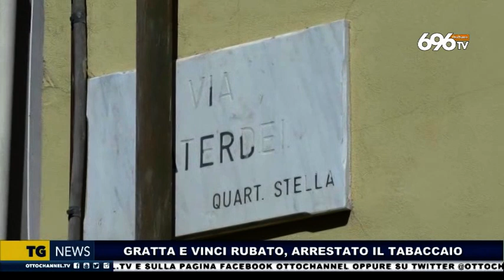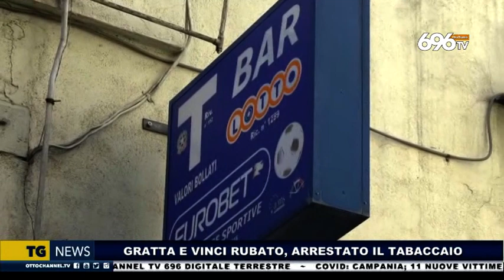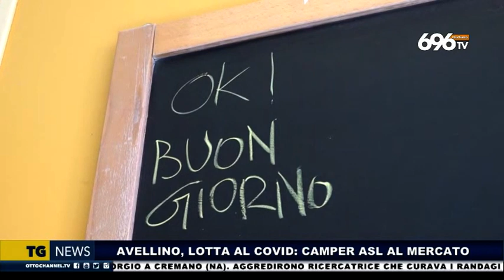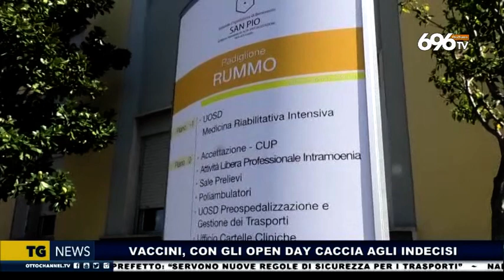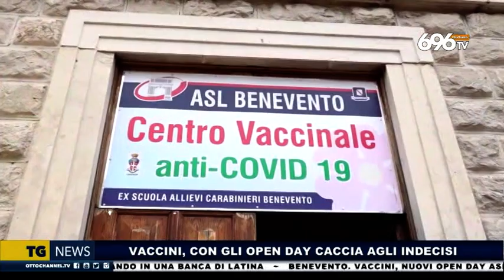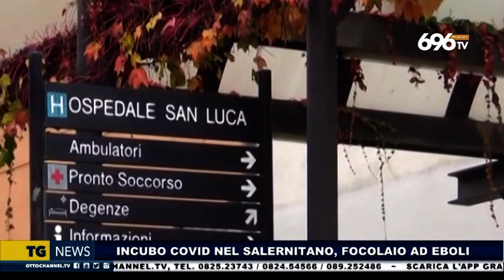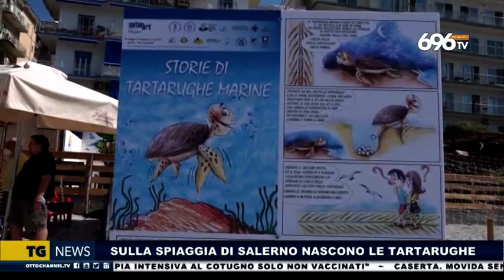Tg News 6 settembre 2021